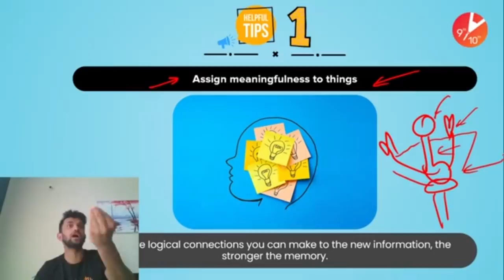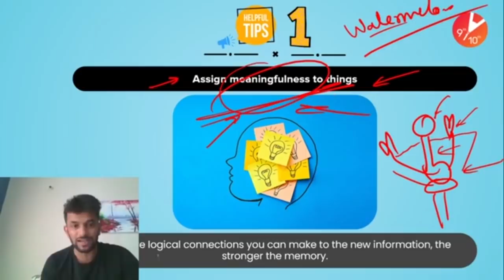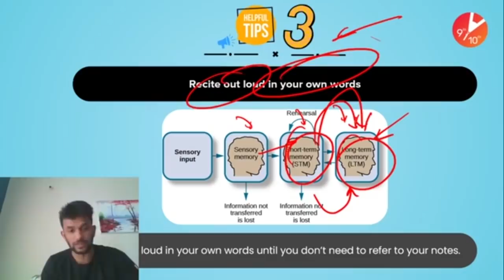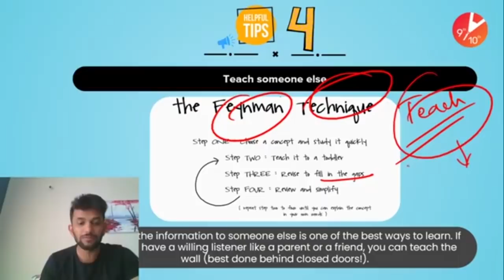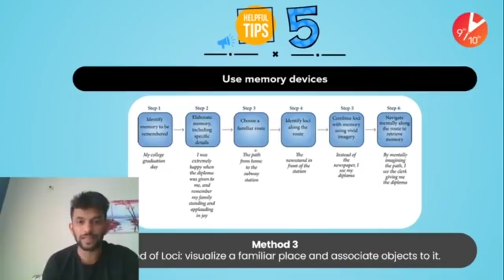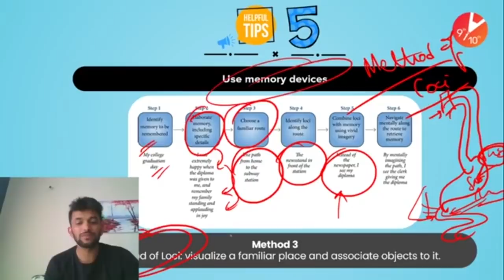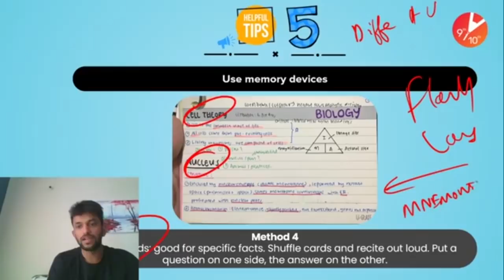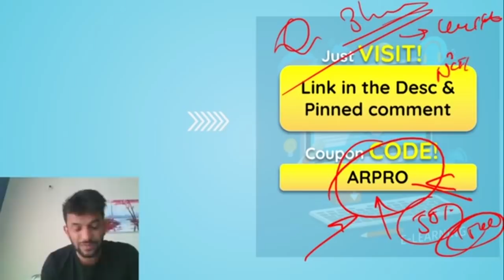5 Best Learning Tricks to Master Any Science Topic in 60 Mins 🧐 | Amrit Sir | Vedantu Class 9 and 10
5 Best Learning Tricks to Master Any Science Topic in 60 Mins 🧐 by Amrit Sir | Vedantu Class 9 and 10. One of the most important session to Master Any Science from Amrit sir and learn more about the key to success. In Vedantu, You can now watch today's session of Learning Tricks | Learning Tricks for Students | Learning Tricks for Exams | Learning Tips and Tricks | Learning Tips and Tricks for Students | Learning Science | Learn CBSE Science Class 10 | Science Learning Tricks | Science Learning Videos | Science Learning Tips | Science Learning | Master Science | Master Science Video | Master Science Classes.

1. Unlimited LIVE class with your favorite teachers.
2. Unlimited Doubt Solving in Live class.
3. Fun interactive learning with in-class quizzes and leaderboard.
4. Get full access to structured long term courses.
5. One subscription, unlimited access to Live Class, Test Series & Assignments.
6. Make your own study plan and learn from the comfort of your home and device.